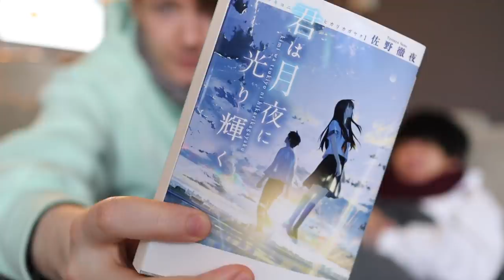朝から夜まで - 国際夫夫（＃229）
おはこん！
今回はお互いが休みの土曜日にカメラを回してみました！
これと言った予定はないけどトラブルはあったりと...笑
私たちの1日ちょっと観てみてください😁

【しゃけのちゃんちゃん焼き】

【手羽先のコーラ煮】